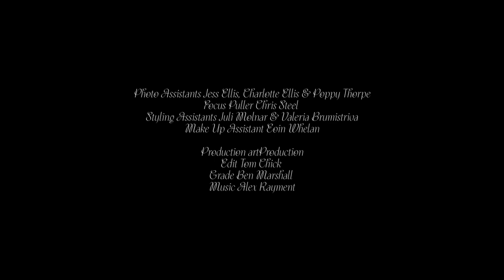Hilma Af Klint continues to inspire us to this day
In the inaugural issue of Vogue Scandinavia we pay homage to one of Scandinavia’s most extraordinary talents

Born in 1862 the Swedish painter and feminist pioneer Hilma af Klint has become one of Scandinavia’s most influential artists. Her strong visual language, innovative style, and deep appreciation of nature has made her Vogue Scandinavia’s muse, with her works serving as the inspiration for our unique typography and visual identity.

Hilma af Klint, known to many as one of the few boundary breaking female artists of her time, actually lived her entire life in relative obscurity. It was four decades after her death that she made her international debut in a 1986 exhibition at Los Angeles County Museum of Art aptly named The Spiritual in Art: Abstract Painting 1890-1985.

Though her work was subsequently presented in several solo and group shows, not to mention eagerly written about in her native Sweden, it would take 27 more years before Hilma’s work was exhibited with any significant relevance. Finally, in 2013, at the Modern Museum of Art in Stockholm, Hilma af Klint got her due.